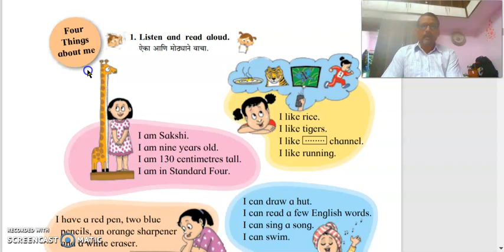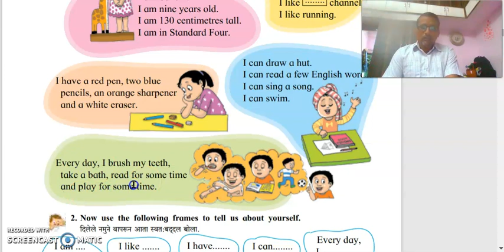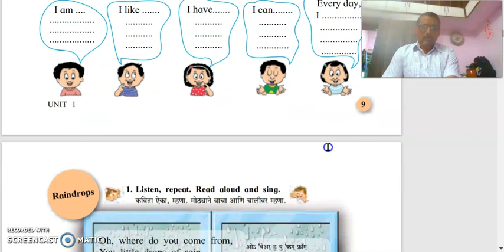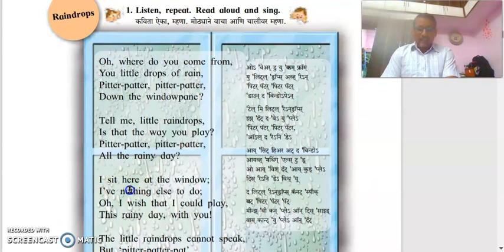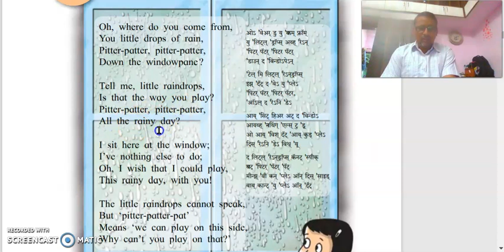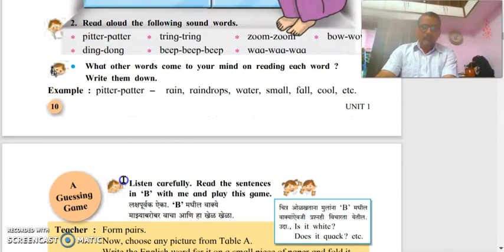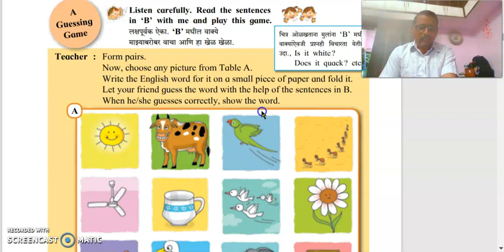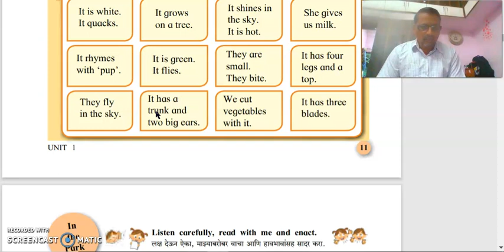ENGLISH PEG NO.8,9,10 EXPLANATION BY GADGE SIR